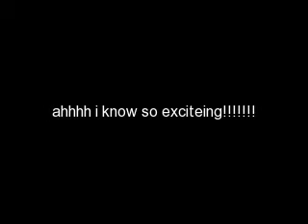(IT'S BACK) Rebellion Love 23.2 "for better and beyond"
"What happened?" I screamed over the already screaming girls. "Apparently girls eat breakfast this early" Joe breathed heavily, but.wait. oh no!!. "Umm guys?" I asked "wheres "lindsey and Myka?" the looks on their faces could be whiter that snow, "please don't tell me we forgot them" joe said "hey joe, buddy" I smiled "you forgot them' I screamed!
All three of them began to freak out with the "what are we going to do's" and "oh my god's" you know the whole bacon and potatoes, we couldnt go outside and they couldnt come in, hmmm who should we call. ghost busters. nah we called the big cahoona himself...big Rob! He had the place cleared within minutes and gave me the call saying it was ok to open the door.
 I have never seen two boys run so fast out a door in my life, but it wasnt what they were expecting, the glares that came out of lindsey and myka's eyes werent so welcoming, there cloths tattered and ripped. "Uh hi baby" nick tried to use his "cute-sensitivity" to get him out of this one, but Lindsey held her ground. Kevin and I laughed leaving them to their groveling.
"Umm" Kevin started "this is what left over from your breakfast" he showed me a torn doggy bag with half a muffin, and spilt chocolate milk. "Ah well, I can make my own breakfast" I turned around but I felt a hand grab mine, turning around to a smiling Jonas, "let the man do the honors, if I may" he did this little curtsy bow, psh wanna be "alright, stud Im going back to bed" I yawned. But then "shoooom!!", he picked me up wedding style. "Now I'll do the honors with that too"
He gently carried me back to the bed, gently laid me down still smirking, you know you are so beautiful, I didnt say anything, just smiled and gazed deeply into his hazel eyes, he kissed me , the passion almost made me melt underneath these sheets. Breathless, I watched him walk out of the room, almost in peace. but.that doesnt last forever now does it.."RAAAACCCCCHHHHELLLL!" oh god duty calls. I zombied into the next room. I was in no mood for this right now, "what?" I asked. "Hi" Lindsey giggled, I grumbled boiling with anger.
"That better not be the only reason you called", she just nodded her head "THATS IT' I screamed, I pounced on top of her, and began to lightly strangle her. We used to do this all the time, when we got and at each other "WHAT DID I SAY ABOUT WAKING ME UP!!!" I screamed, "I DIDNT KNOW YOU WERE SLEEPING" Lindsey screamed "alright chick fight!!!" joe yelled with glee, Kevin and nick pulled us apart, Kevin holding me in his arms tightly grasping my body which was filled with a feeling I have never felt, mixture of anger, sadness, rage, weariness.

Instantly I fell asleep in his grasp, not knowing what was wrong, but I as I slept, felt lifted and placed back in bed, but there was a second lump. Oh yes you guessed it, Kevin. He breathed in and out steadily trying to relax himself and I. ever so slightly we drifted together, for better and beyond